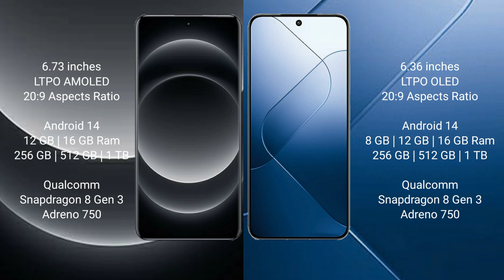Xiaomi 14 Ultra vs Xiaomi 14 Review